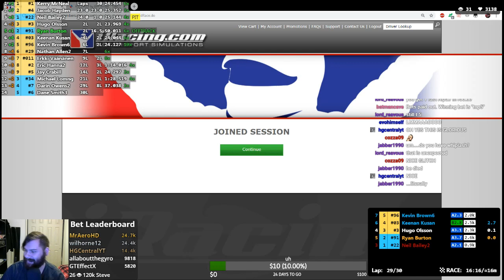iRacing Dallara Dash @ Charlotte - Race 3 (2019 Season 1 Week 13)